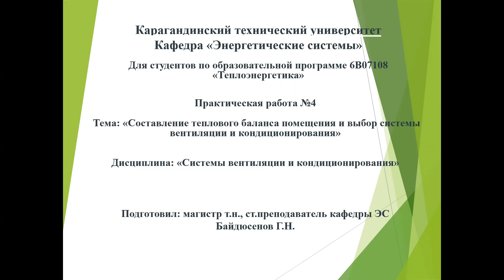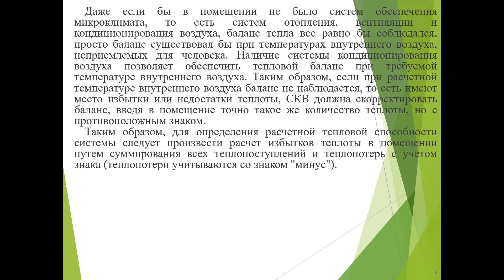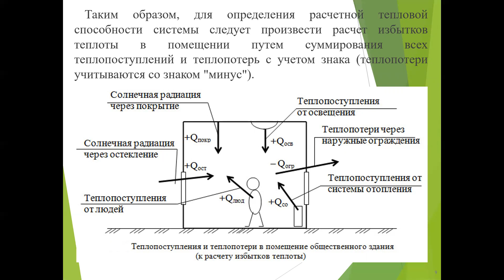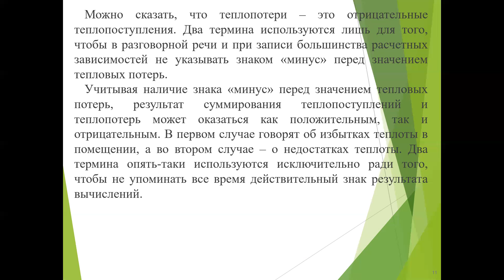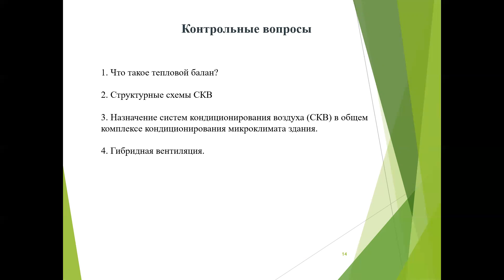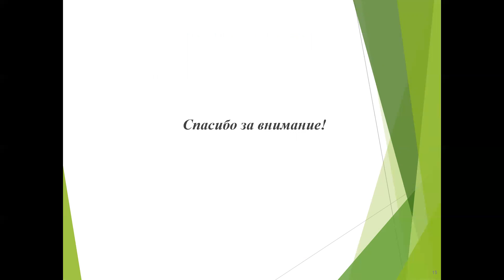Бакалавр ТЭ 5 семестр Системы вентиляции и конд Прак раб 4 Байдюсенов Г Н